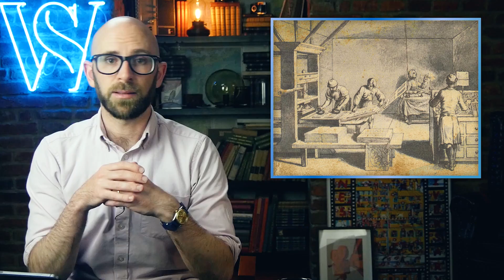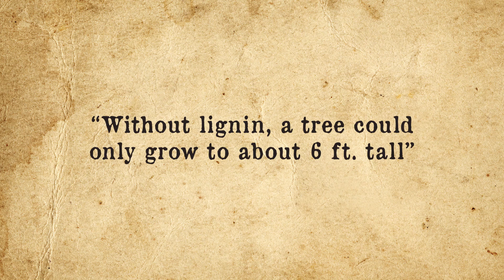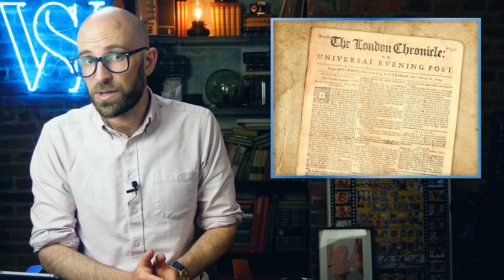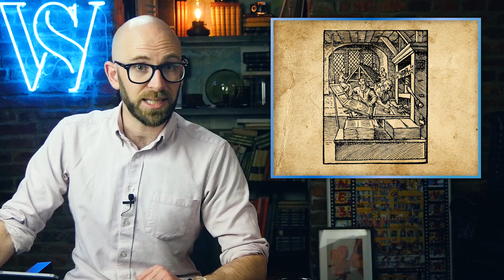Why Do Pages of Books and Newspapers Turn Yellow Over Time?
In this video:

When I was a kid, my parents had a collection of historic old, yellowed newspapers. For example, I distinctly remember an old Washington Post newspaper sitting on a bookshelf from July 21, 1969 with the headline “The Eagle Has Landed – Two Men Walk on the Moon.” Or a fading, brownish-yellow one from August 8, 1974 with the big headline, “Nixon Resigns.” These newspapers are fascinating artifacts documenting history, from remarkable moments to the relatively mundane. Unfortunately, they were also hard to read due to the yellowed, brown color and fading print. So why do old newspapers – and books – turn yellow? And is there any way to prevent this from happening?